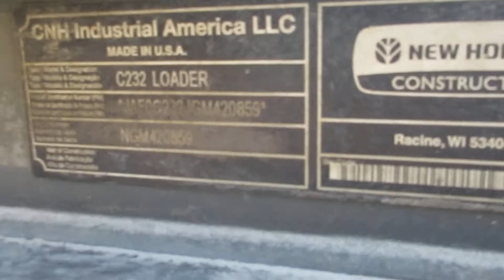2016 NEW HOLLAND C232 For Sale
Up for sale is a nice  2016 New Holland C232  tracked skid steer Showing only 2102 hours!! ,
It has been check out from one end to the other, Just Fully Serviced!, tight pins Very well maintained!
Tracks are around  85% Still lots of life in them! .
Fully Loaded machine Including HIGH FLOW!!  and Hydraulic Quick Coupler
Machine starts and runs like it should, without any issues. It is straight and clean all over with little to no dents in sheet metal Looks good! . It has a 75 hp diesel engine that has no blowby.
The unit is tight and everything works like it should. It has auxiliary hydraulics  to run a clam bucket, grapple, wood processor etc. . There is no leaks, machine is ready to go to work today.
It has the changeable piolet controls  very nice machine easy to operate,
It is showing a fault Code of 3688 with is water in fuel, but The fuel filter is missing the water separator Nothing to worry about
I do have new forks, and grapple buckets attachments also machine weight is 9600lbs
We can ship this anywhere so call or e-mail for a quote.  mon-fri 8-4:30